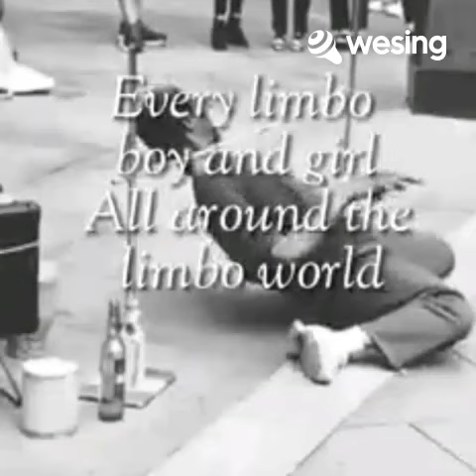Limbo Rock (Remastered)